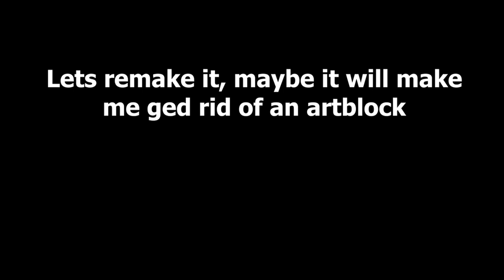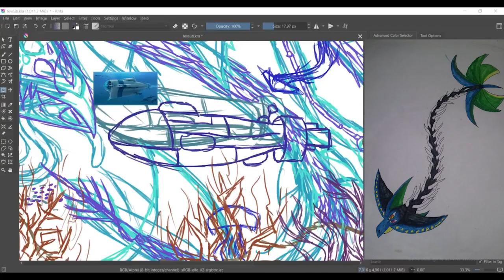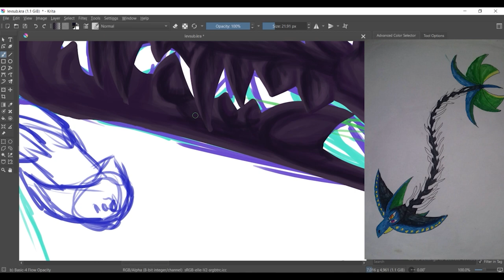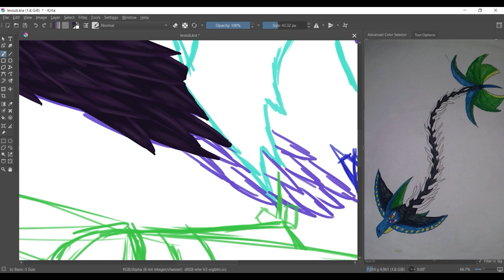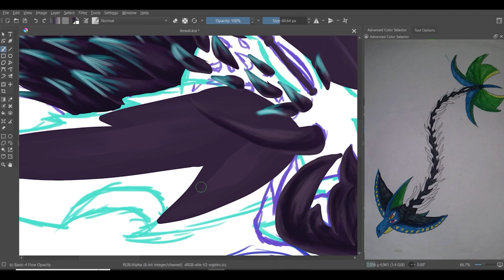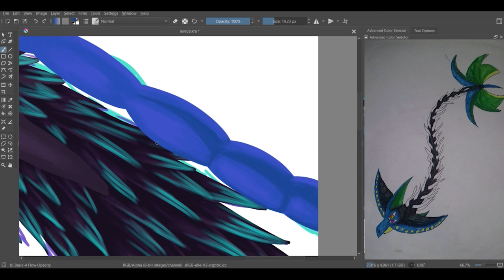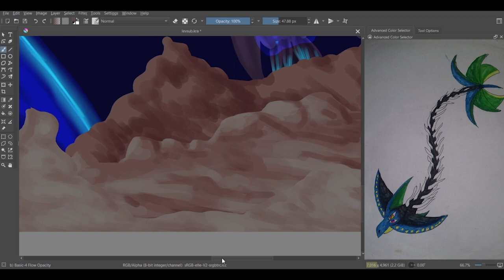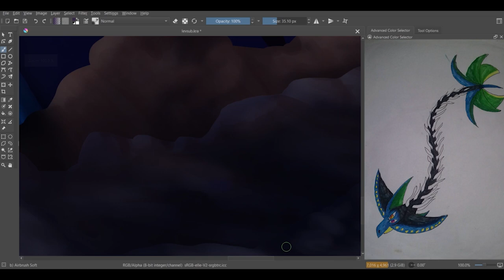Speedpaint. Redesigning my old drawing ''Eel Shark''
Eel shark was old drawing I drew at eight grade at middle school. Over that time I was into a videogame and made tons of fan made creatures. I decided to redesign to to get rid of my artblock and test out drawing apps in my new laptop I bought.
Drawing app I used-Krita
Videos I edited-Adobe Premier Pro